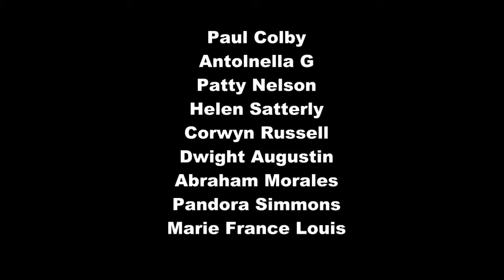Gorby Style Soviet President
Comedy clips from Gorby Style.